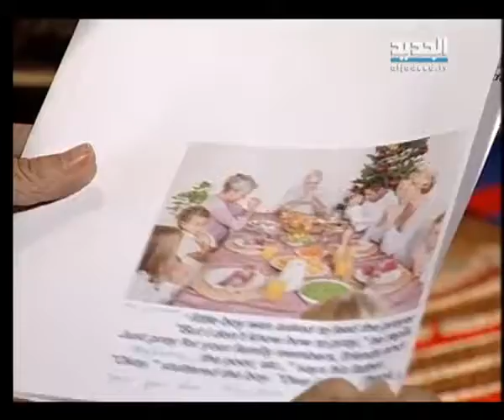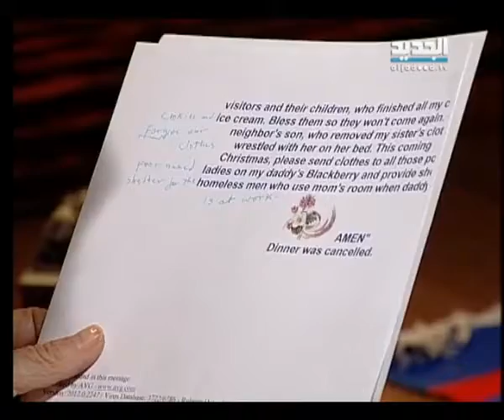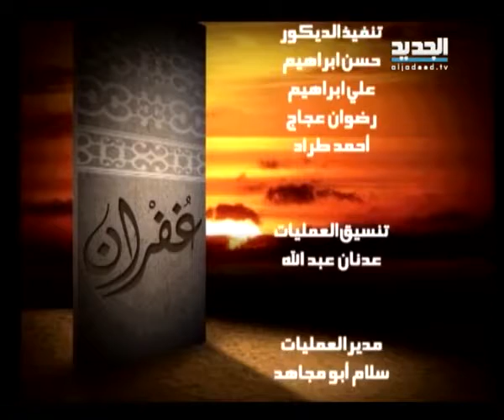غفران – مريم نور – الحلقة [ 1308 ]